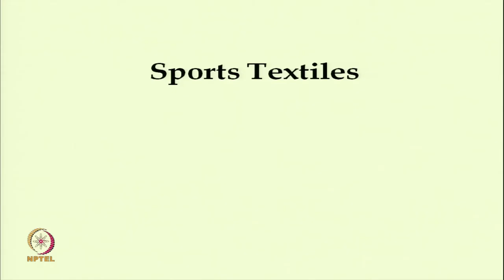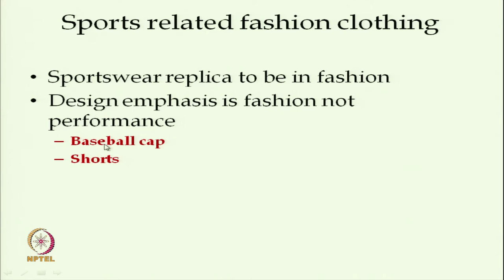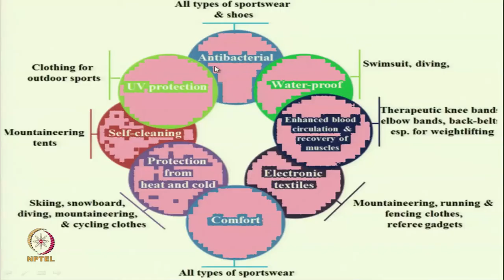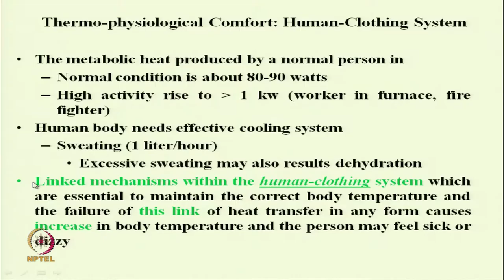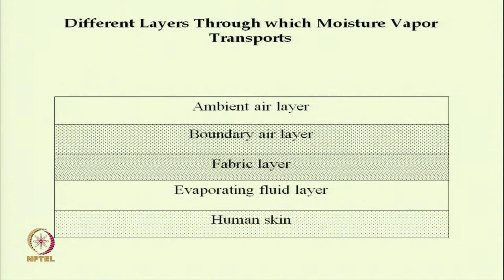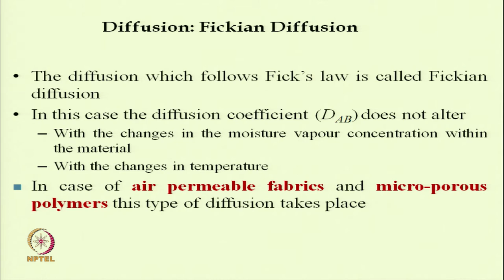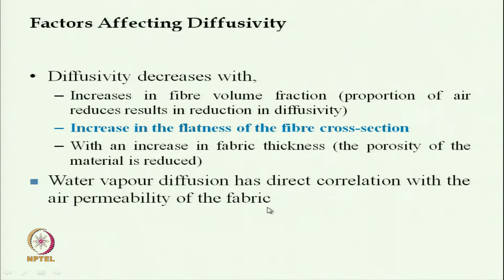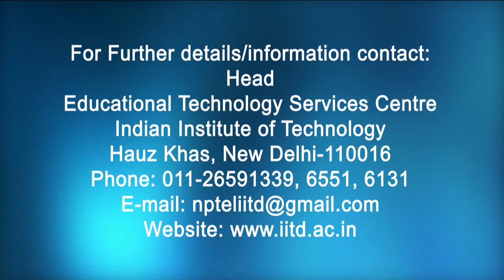Sports Textiles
Course: Technical Textiles